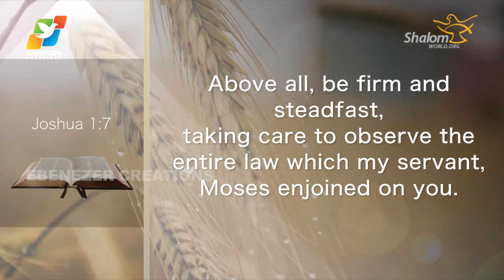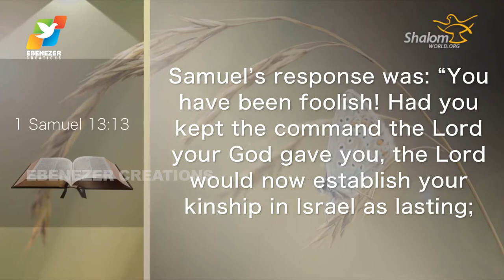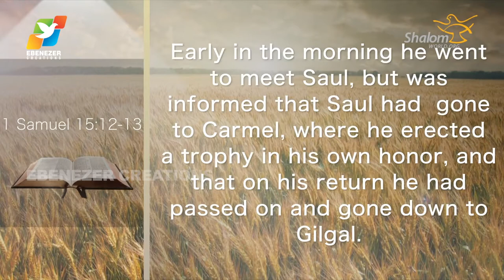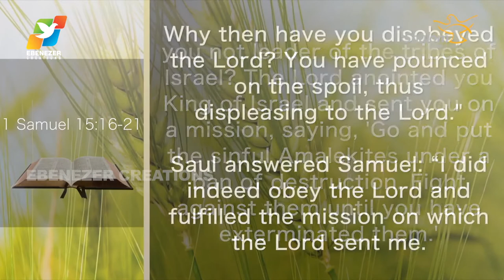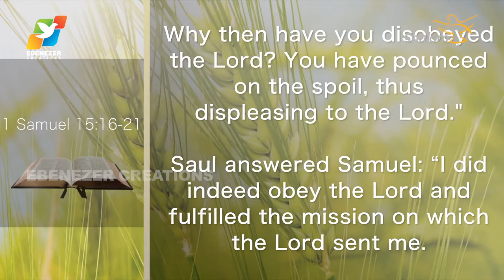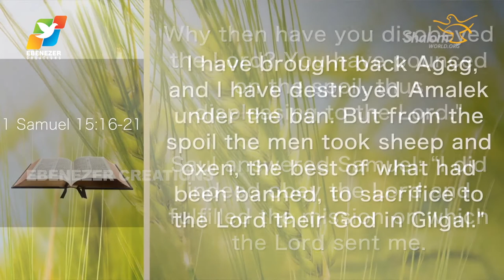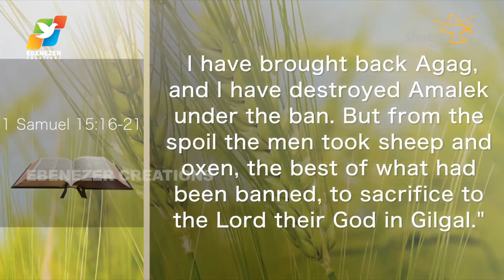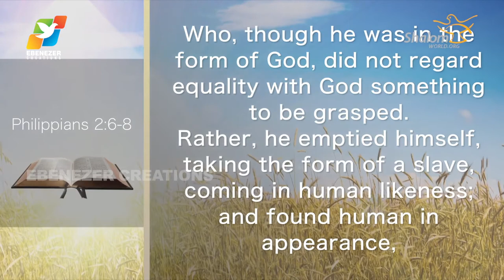Thunder of God | Fr. Saju Elanjiyil | Season 2 | Episode 43